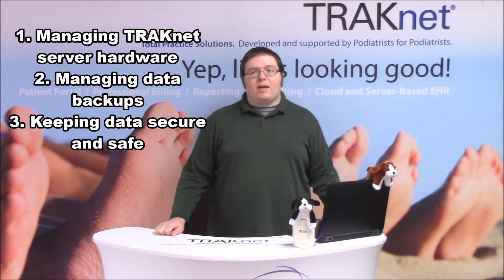60 Seconds to Success - TRAKnet Cloud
In this 60 Seconds to Success video, Ron Jones, Client Success Manager, discuses the benefits of using TRAKnet's Cloud services.